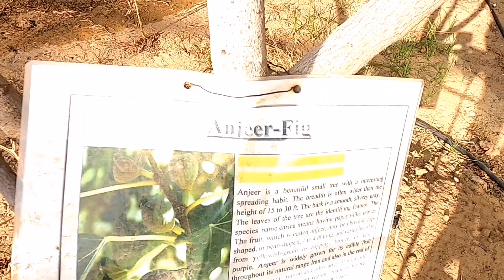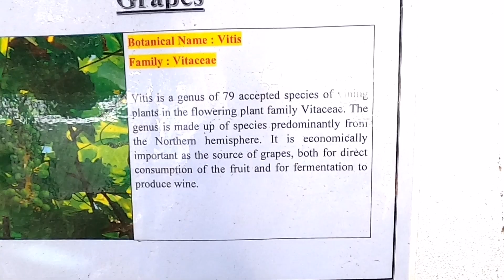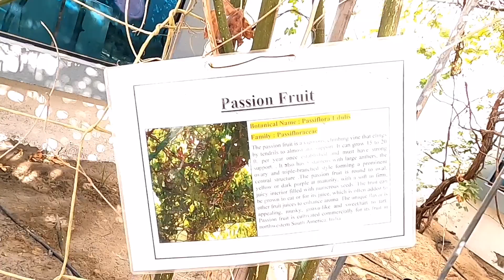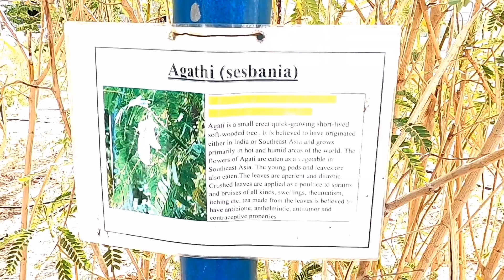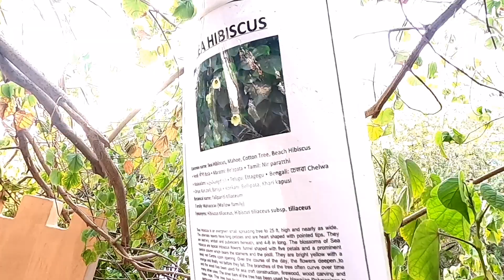Wow !! Grapes Plants in Habitat School Ajman, UAE I Aysha Faheema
Thanks to Habitat School Ajman for giving a chance to explore your wonderful green Organic Farm... Main highlight is Grapes plant !!

From Habitat school website: As a part of farming curriculum, students of higher grades are taught about greenhouse cultivation and its importance in class, which is reinforced by practical experience inside the green house. Greenhouse Technology is a technique of providing a favorable environmental condition to plants.

It is used to protect plants from adverse climatic conditions such as wind, cold, precipitation, excessive radiation, extreme temperature, insects and diseases.This technology greatly contributes to food security, especially in an arid desert conditions like that in UAE.